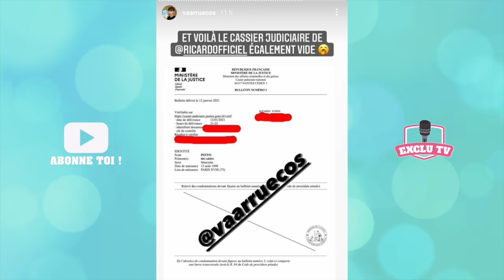NEHUDA ET RICARDO SORTENT DU SILENCE : CE QU'IL S'EST VRAIMENT PASSÉ AVEC LE MAIRE À LA RÉUNION 😱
Ricardo et Nehuda sont au coeur d'un énorme scandale depuis quelques jours ! Alors qu'ils étaient à l'hôtel en attendant le début du tournage des Vacances des Anges 4, ils se sont disputés avec un maire d'une commune de le Réunion et cela a pris une énorme ampleur ! La Production de l'émission de NRJ12 a même décidé d'annuler le tournage sur l'île ! Hier, le couple est enfin sorti du silence et donne sa version des faits ! Nehuda balance tout ce qu'il s'est vraiment passé avec le maire...

______________ RETROUVEZ NOUS ______________